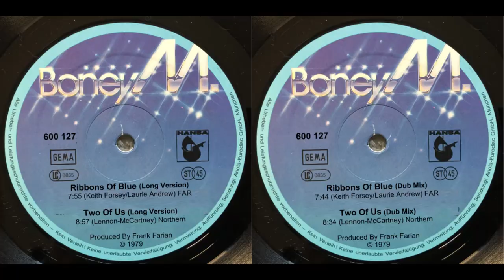Boney M.: Ribbons Of Blue/Two Of Us (The Marek Mixes) [Super Sound Single] (1979)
Boney M.'s Ribbons Of Blue was always the hit that somehow got away. Perhaps the group's most romantic song, this was written by Boney M.'s drummer Keith Forsey and his brother Laurie (who never got credited) and first released on the B-side of Hooray! Hooray! It's A Holi-Holiday in March 1979. A snippet of just 2 minutes was included on the group's Oceans Of Fantasy album, and even this was trimmed down to one minute only when the album had to be shortened to improve the sound quality of the pressing. Marek has been working his magic again, creating a long version, so we have issued this as an imaginary Super Sound Single, backed with Two Of Us, originally a song recorded by The Beatles, and given a reggae make-over. Also this one has been given an extended version, and the B-side contains two dub mixes.
All vocals by Liz Mitchell & Marcia Barrett.

00:00 Ribbons Of Blue (Long Version)
07:55 Two Of Us (Long Version)
16:48 Ribbons Of Blue (Dub Mix)
24:30 Two Of Us (Dub Mix)